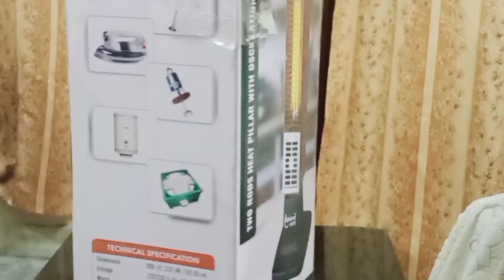Heat pillar unboxing